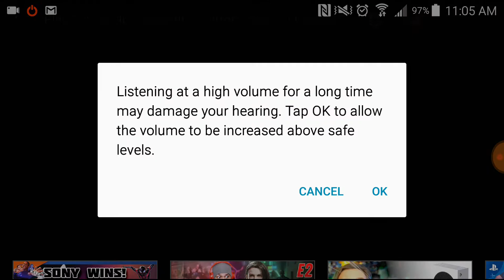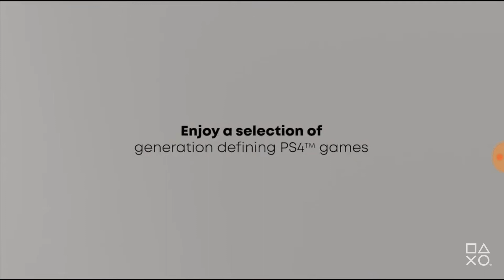PlayStation Plus Collection - Introduction Trailer | PS5 REACT 😲